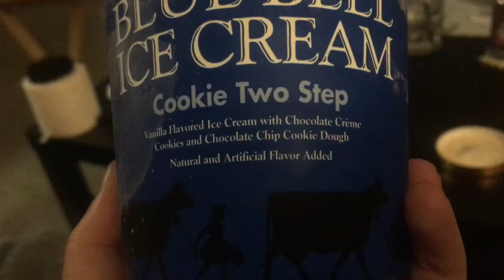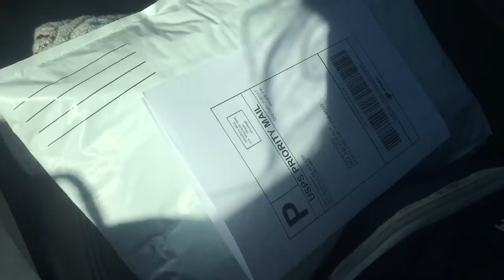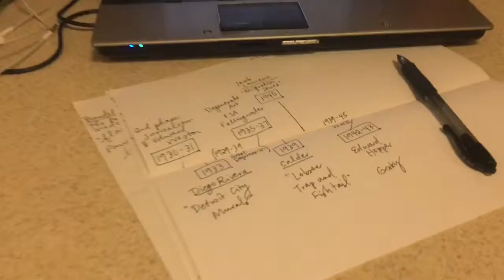VLOG | school’s out & smashing pumpkins!!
xoxo